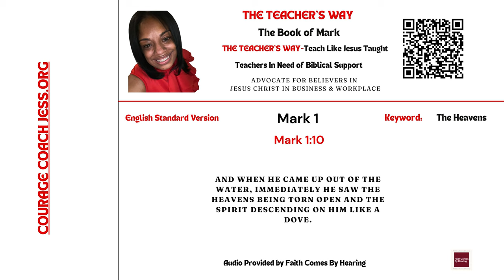The Teacher's Way: Teaching The Way Jesus Taught-The Book of Mark 1:10